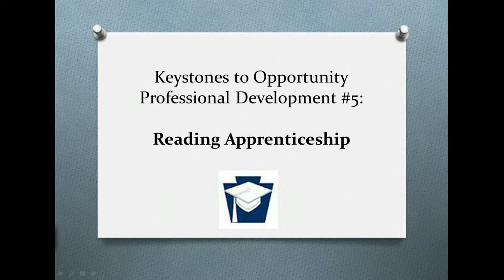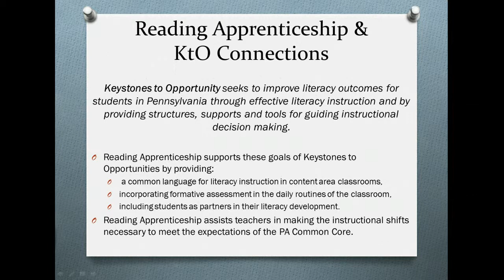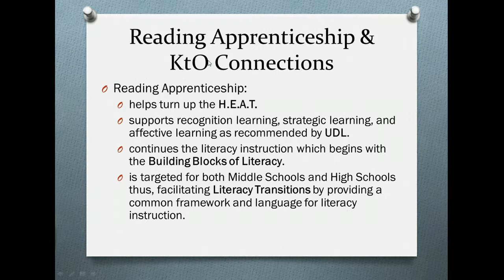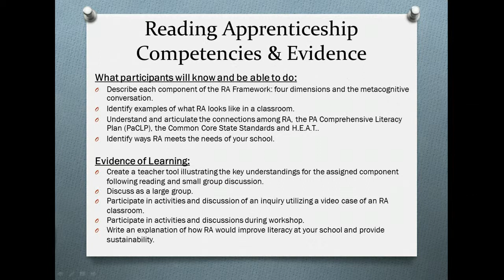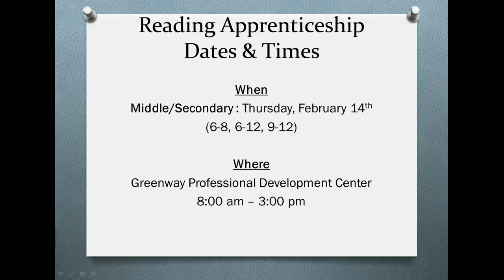KtO PD #5 Reading Apprenticeship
This webcast provides the details and learning objectives of the fifth Keystones to Opportunities Professional Development Session called, "Reading Apprenticeship".